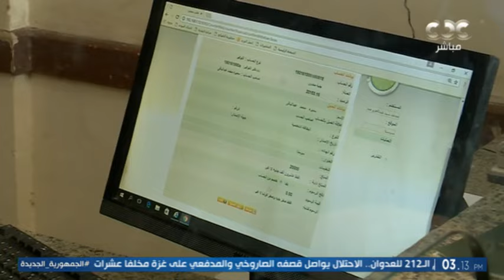الستات مايعرفوش يكدبوا تستعرض المشاكل الزوجية وحوار مع د.منى الصبان صانعة نجوم السينما - حلقة كامة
5-5-2024